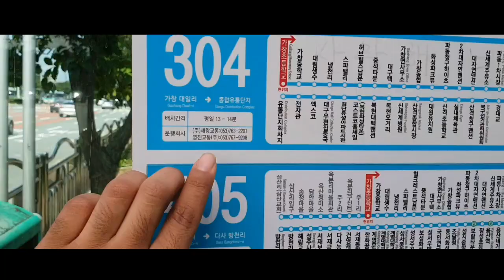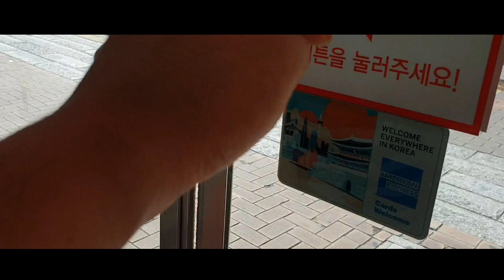Birthday Shopping Vlog Korean Vanja Vanji With Nepali Mama||South Korea deagu||Suraj Vlog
Hello everybody drop your comment how is my vlogs guys I need your suggestions so please suggest me guys😍😍